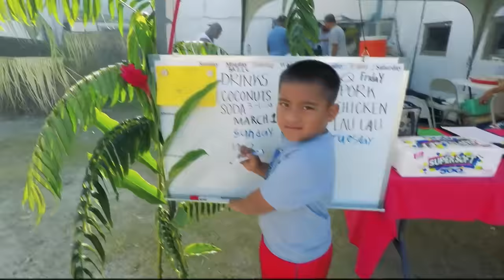YAP DAY 2019: 51 YEARS OF RICH CULTURAL HERITAGE AND TRADITIONS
This year, we celebrate 51 years of Cultural Heritage and Tradition.  Held at the Yap Living History Museum in downtown Colonia, with hundreds in attendance from around the world.  Many thanks to the Yap Day Committee for allowing us to capture these beautiful moments in our history and a big Kammagar to all the men and women who worked hard to help make this day possible.
Kammagar ko ayuw ma ayuw rom e riib tuuf!